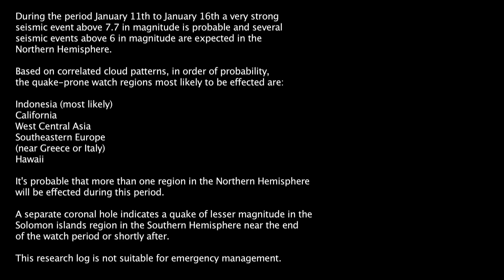Earthquake Watch Until January 16th - AV-2010-01-11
Northern Hemisphere Earthquake Watch Until January 16th.

Entering a period of intense earthquake activity.

Astrotometry of recent holes in the solar corona indicate upcoming inconsistencies in the Earth's hypertime translation.

During the period January 11th to January 16th a very strong seismic event above 7.7 in magnitude is probable and several seismic events above 6 in magnitude are expected in the Northern Hemisphere.

Based on correlated cloud patterns, in order of probability, the quake-prone watch regions most likely to be effected are:

Indonesia
California
West Central Asia
Southeastern Europe (near Greece or Italy)
Hawaii

It's probable that more than one region in the Northern Hemisphere will be effected during this period.

A separate coronal hole indicates a quake of lesser magnitude in the Solomon islands region in the Southern Hemisphere near the end of the watch period or shortly after.

This research log is not suitable for emergency management.